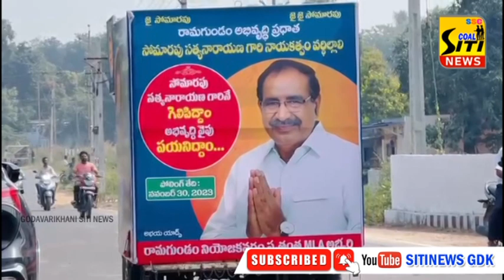తనదైన శై లిలో ప్రచారం కొనసాగిస్తున్న సోమారపు సత్యనారాయణ